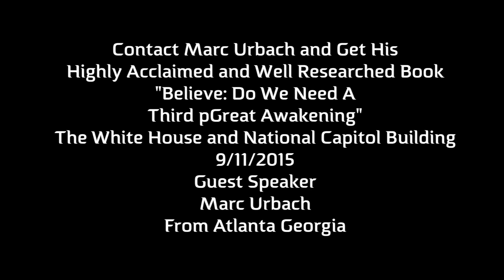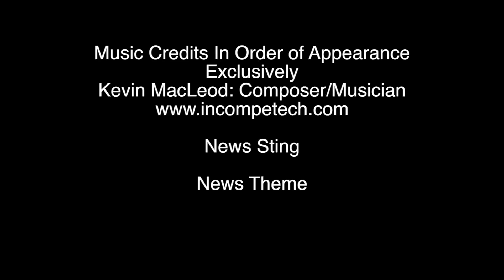Believe: Do We Need a Third Great Awakening 9 11 Patriot Ride 2015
Marc Urbach, former high school history teacher and staunch defender of the faith, is an orthodox Jew and defender of his righteous Christian brothers and sisters. Marc is extremely well studied in the history of America with emphasis on the Founders and the Founding documents. Marc covers our nation's historical foundation on Christianity as it relates to the acknowledgement of national concerns. He corrects the falsely advanced notion that founders such as General Washington among others were primarily deists!

There is no "separation of church and State" ever stated in the Constitution or other founding documents.

A very worthwhile and outstanding read is Marc's book "Believe: Do we need a third great awakening?"  It can be purchased on Amazon.com or contact Marc Urbach on facebook.

These are some responses to my book: BELIEVE, Do We Need a Third Great Awakening.

"An an excellent read indeed! Marc, your book needs to be read by every believer out there.”

“I can tell you have devoted a lot of time into researching the book, and I appreciate it. I hope it is doing well. There are certainly tons of people who would benefit from reading it and our nation would be a better place if more of them knew the true history.”

“Marc, May God Bless you for your obedience in writing your book. I pray that it gets into the hands of those who need to read it and apply it to their lives. Your friend…..”

“I am very impressed with all your research that shows without a doubt that our forefathers were Christians…..I have enjoyed reading your book and am very happy with all the historical information in it.” “I am about ¾ of the way through. You are so on the same page as I am and I pray a lot of others are. We need to get your book into the hands of more folks, we need to turn off the TV and other crap and get busy saving this Republic! I will be talking to like-minded folks and hopefully help spread the word about your book. VERY GOOD!!! Shalom my righteous brother!!”

“Marc, I heard you on the WTF show. You are absolutely brilliant. You’ve confirmed exactly what I believed for decades. We have been sold a lie and there will come when we are persecuted for our beliefs, our faith.”